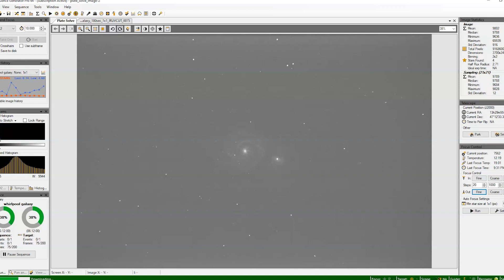I travelled 31 million light years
What if I can travel at the speed of light?  It is fiction right now.  Let's see how things unfold when I travel at the speed of travel for 31 million light-years.

This is M51a and M51b - Whirlpool Galaxy M51. It is an image of two galaxies colliding.

Here are the acquisition details:
Imaging Telescopes Or Lenses - Celestron C14 Edge HD
Imaging Cameras - QHY 367C Pro
Filters - Baader IR-UV Block
Software PixInsight · Sequence Generator Pro
Acquisition details
Dates: March 30, 2022
Frames: 36 frames X 300 seconds and 7 frames X 180 seconds each (3h 21m)
Total Integration Time - 3h 21 minutes